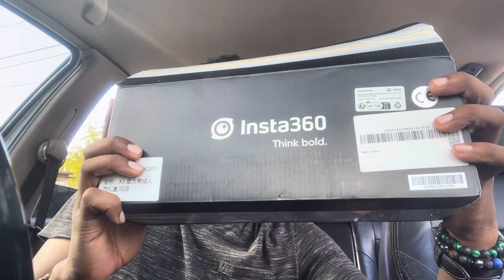Convoyage Auto - Mise à Jour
Comme les titres l’indique certaines mises à jour sur le convoyage Auto et la situation actuelle.